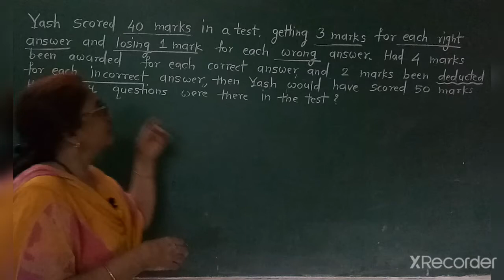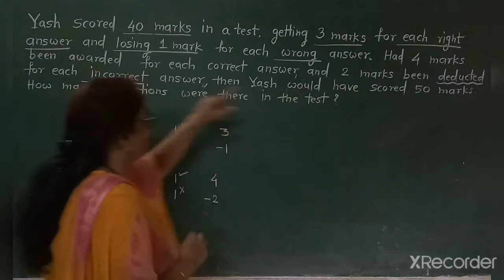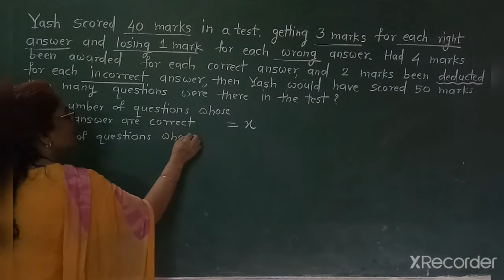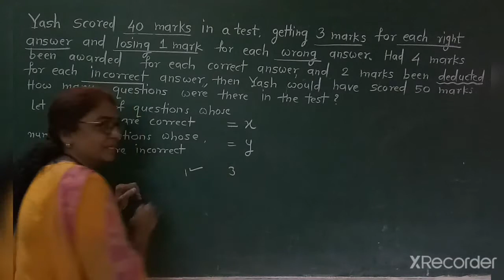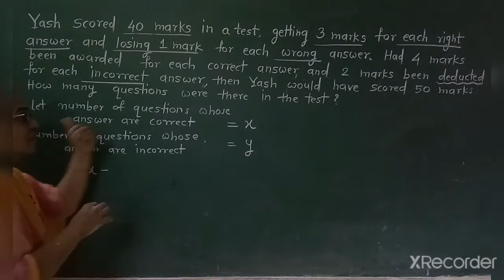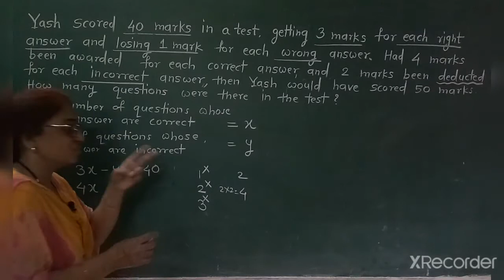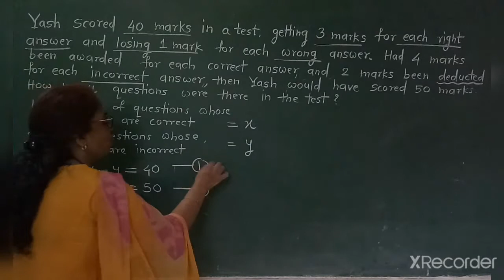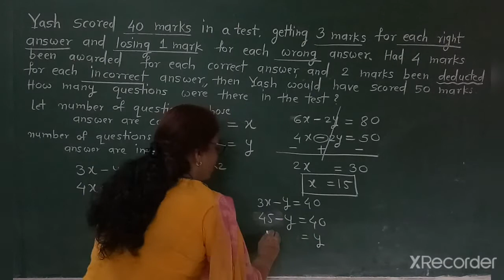Pair of linear equations in two variables,exercise 3.5 , que. No. 2 , Class 10